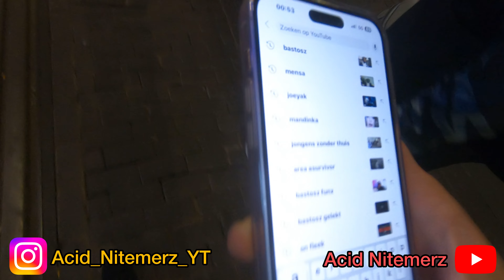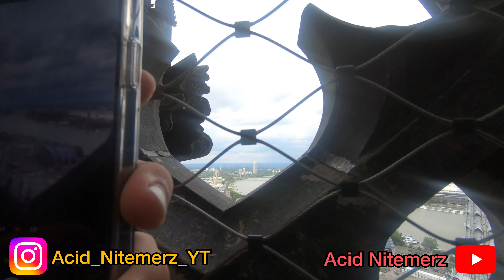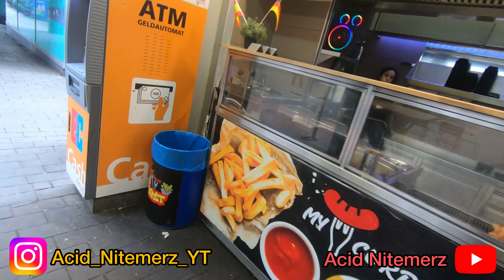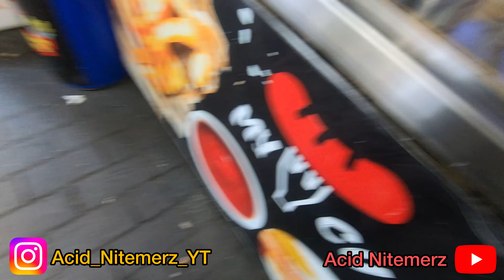🇳🇱Amsterdam & Cologne Mega Vlog - Nightlife, Exploring, Attractions (Netherlands & Germany) 2024 4K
🙌What’s good everyone, this is my first Vlog in a long time so I’ve noted a list of improvements that I have applied to the next vlogs. Hope you enjoyed this one, the next ones coming soon are wayy more crazyy.🤪

🫡Also drop a follow on the Instagram; @acid_nitemerz_yt

🔜More Vlogs Coming Soon:
Prague Czech Republic, Milan, Rome, Naples Italy, Budapest Hungary, Split Croatia, Medjugorje Bosnia etc…

4K Quality Video
Summer 2024
Red Light District & Amsterdam Nightlife